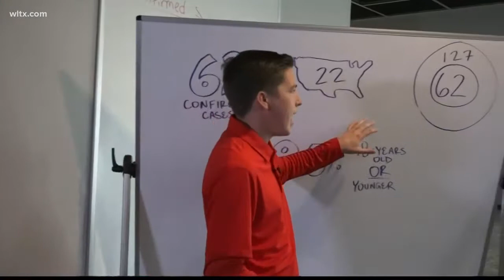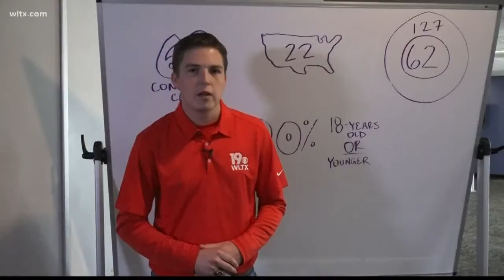Acute flaccid myelitis: how serious is the threat?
The disease is rare, but has been detected more in the United States as of October of 2018.